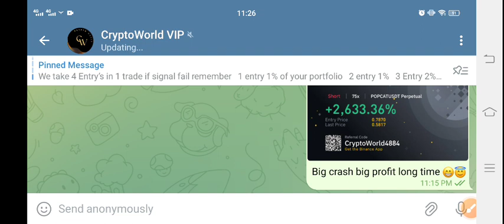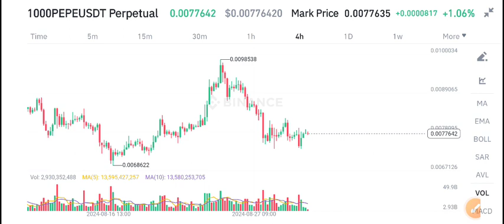PEPE Coin News Today! Pepe Price Prediction Today